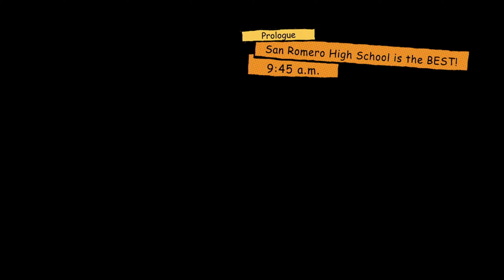Not The Greatest Birthday | Lollipop Chainsaw [1]